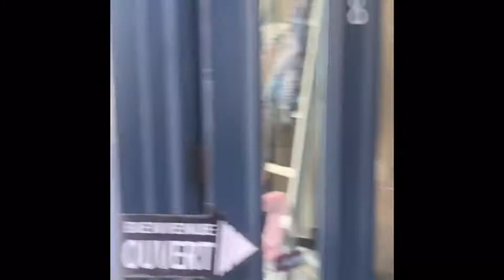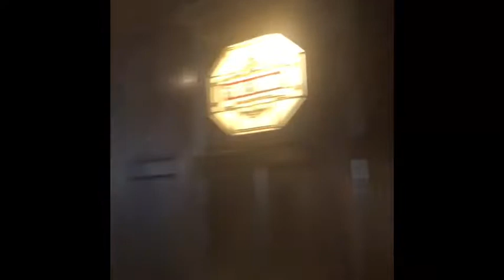Quebec City, Old Quebec, Fairmont Le Chatleau Frontenac, family Travel Vlog | Canada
The rich history and the windy cobble stone streets take you back in time when exploring old Quebec City